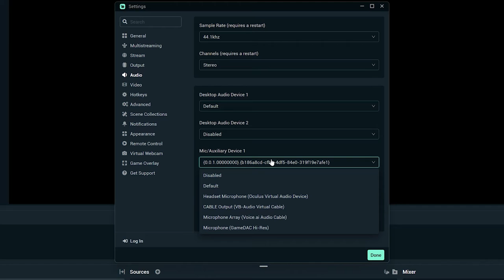How to setup Voice AI for Streamlabs - Voice Changer Tutorial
Voice AI is a voice changing & voice creation tool that functions both as a real-time voice changer as well as a recorder for creating audio clips and sound memes. It is not only the best Discord voice changer; it works with all your favorite games and messengers.